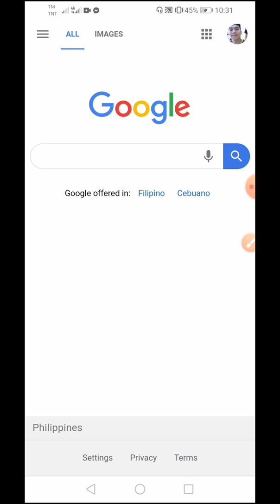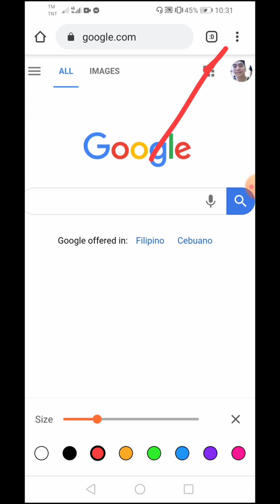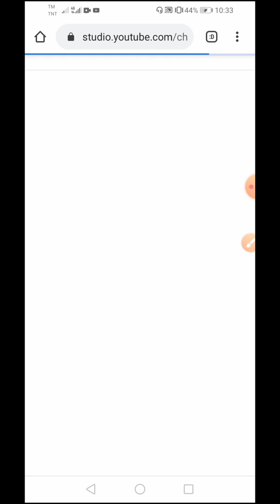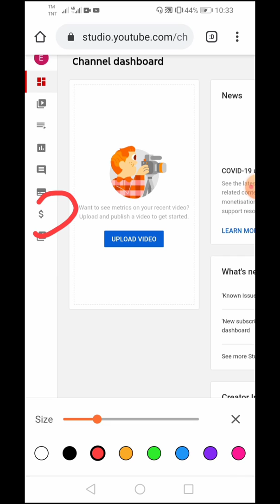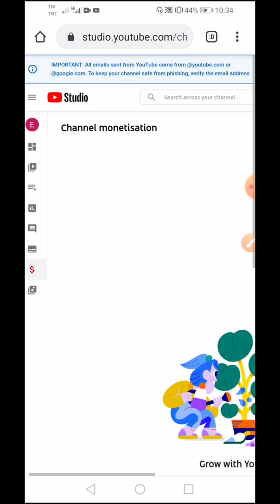Paano mag sign up kay google adsense new updates 2020